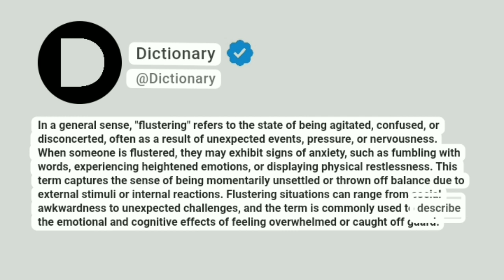Flustering Meaning In English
In a general sense, "flustering" refers to the state of being agitated, confused, or disconcerted, often as a result of unexpected events, pressure, or nervousness. When someone is flustered, they may exhibit signs of anxiety, such as fumbling with words, experiencing heightened emotions, or displaying physical restlessness. This term captures the sense of being momentarily unsettled or thrown off balance due to external stimuli or internal reactions. Flustering situations can range from social awkwardness to unexpected challenges, and the term is commonly used to describe the emotional and cognitive effects of feeling overwhelmed or caught off guard.